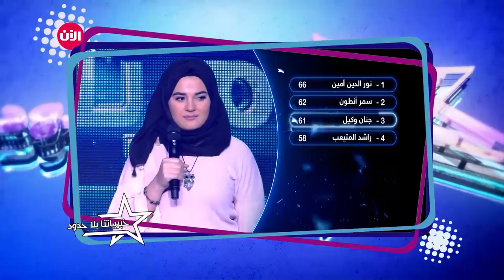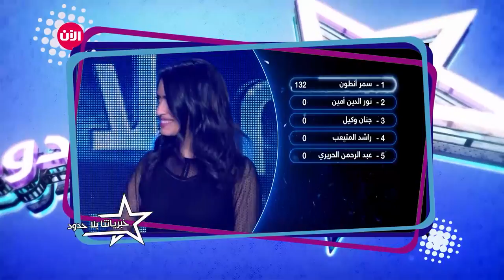خبرياتنا بلا حدود - الحلقة السادسة والعشرون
لحظات طريفة بين المتسابقين وأعضاء لجنة الحكم
شاهدوا ماذا يدور بين سطور اليوميات وحلقات العرض المباشر بين المشتركين والحكام في